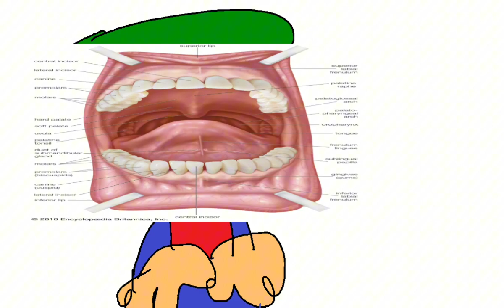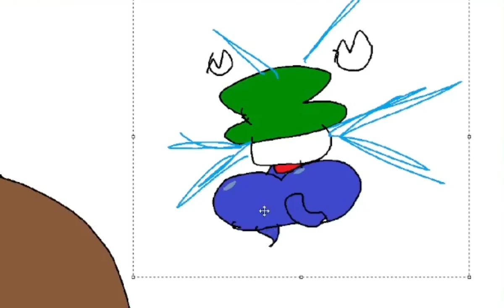(volume warning) Bambi gets caught drinking muriatic acid! (w/ @JaxsterTheRaxster )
dave by: me
bambi by: jax

so flipaclip didnt want to export the audio so i had to use ms paint to make it lmao
and also the vid at the end isnt mine credits to whoever made it